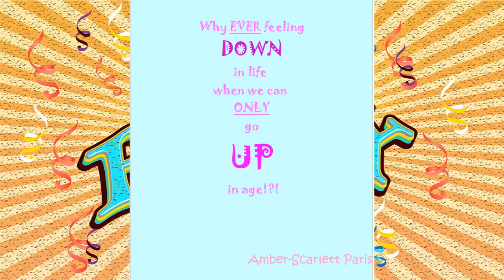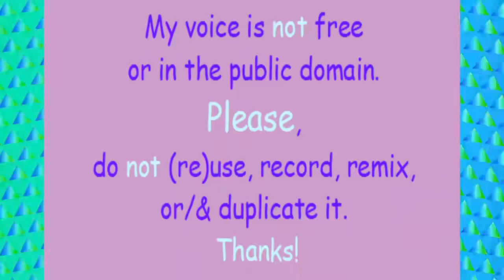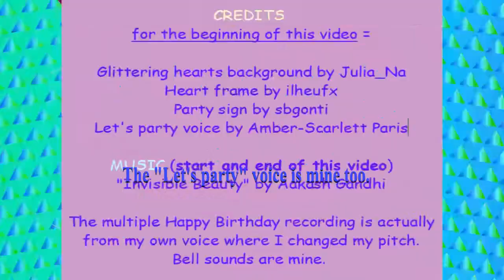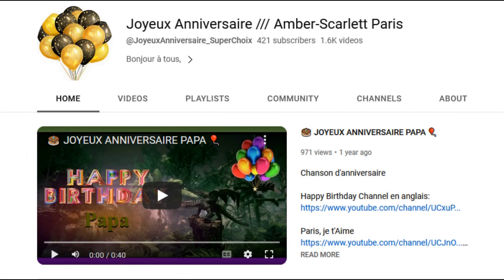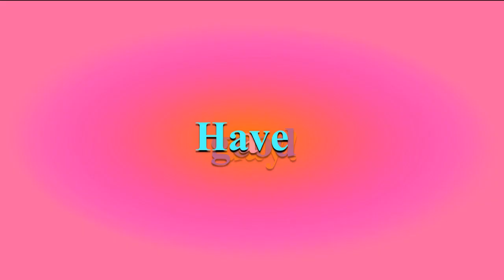TWO 80's style songs 🎂 HAPPY BIRTHDAY GIOVI 🎈 (French Parisian Accent)